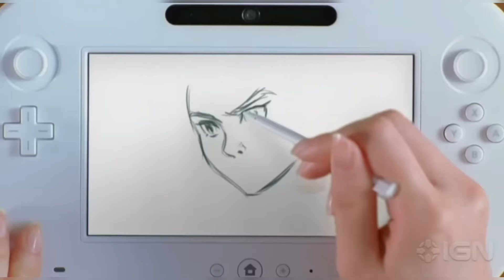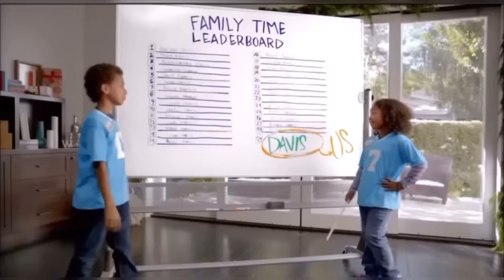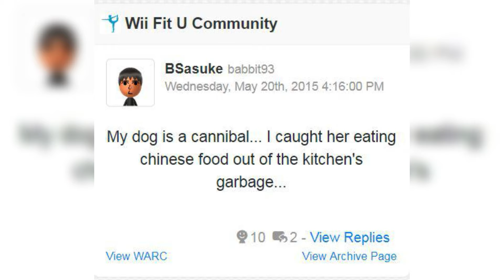The most misunderstood console of all time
Hello guys today I’m gonna be talking about the OU and how it honestly is such an amazing consul and yeah this is my 100th video by the way so really excited about that more videos on the way. Just keep with me and I’ll get them out as soon as possible.